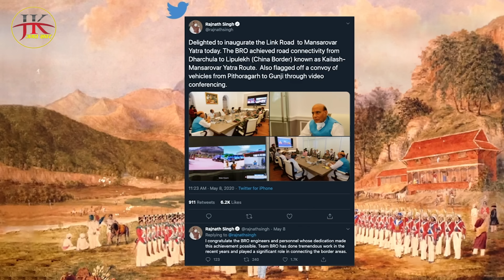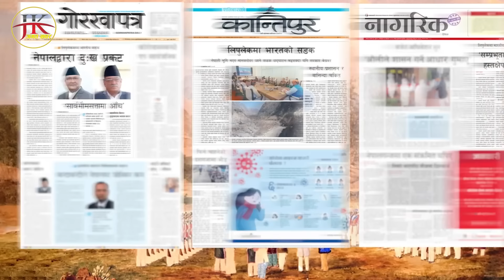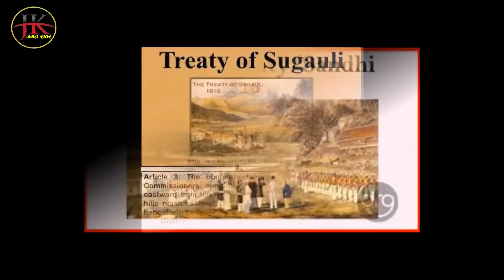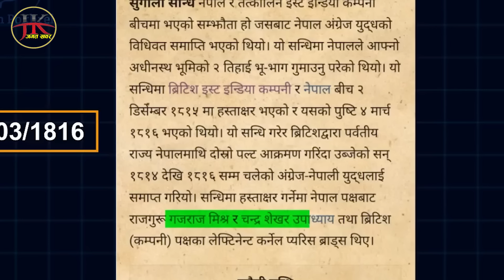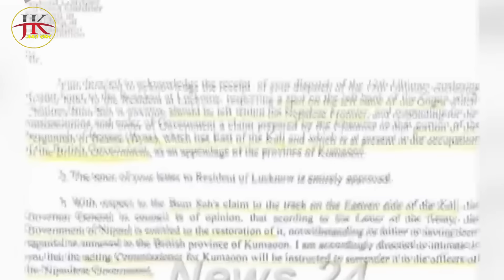बँगलादेश र पाकिस्तानले दिए नेपाललाई साथ, सुगौली सन्धी रद्ध हुने सम्भावना, Greater Nepal Map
Greater Nepal map

jagatkhabar
voice : Shankar Bhusal
script & video edit : Govinda bhusal
Jagat khabar, अनलाइन टेलिभिजन प्रचलित कानुन र अनलाइन टिभी पत्रकार स्वनियमन निर्देशिका अनुसार संचालित जिम्मेवार सार्बजनिक संचार माध्यम हो।"